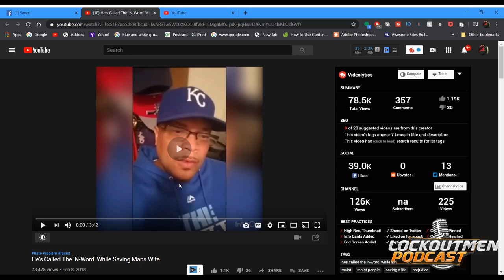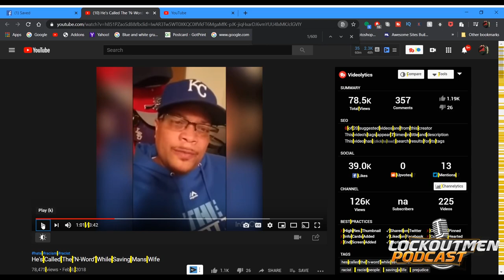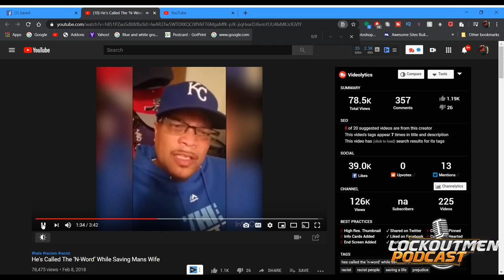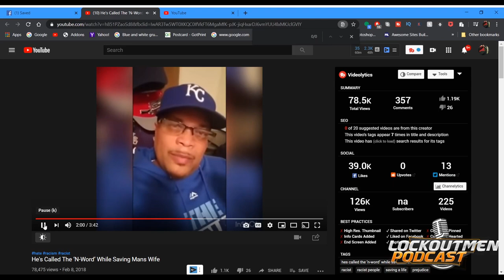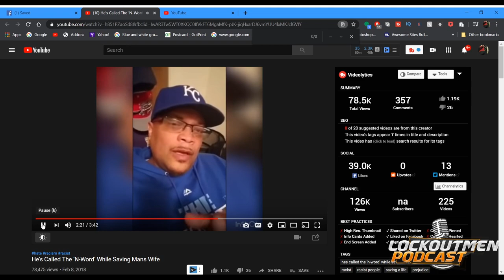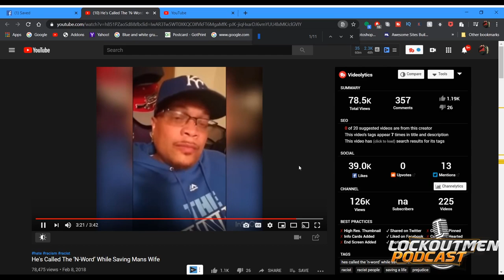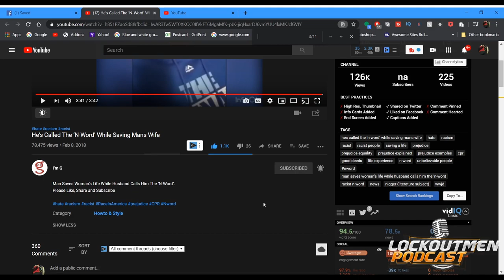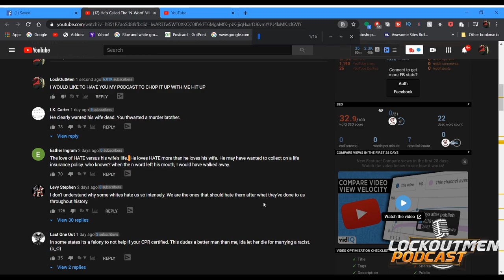He's Called The ‘N-Word’ While Saving Mans Wife | @LockOutMen Podcast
Man Saves Woman’s Life While Husband Calls Him The ‘N-Word’.

In this episode Lockoutmen responds to Im G Comments. Speaking on Racism in trucking.